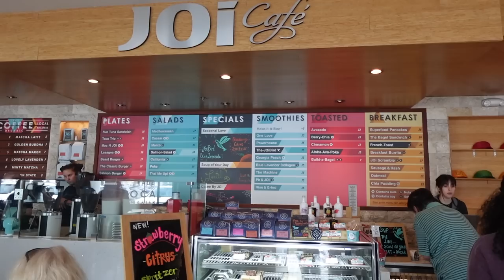freshman year of college spring break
I hope you all enjoyed this spring break vlog!! Going from Bloomington, Indiana to Calabasas, Malibu & Los Angeles, California, to Miami & Fort Lauderdale, Florida :)

¸,ø¤º°`°º¤ø,¸¸,ø¤º° 𝐼 𝐿𝒪𝒱𝐸 𝒴𝒪𝒰 𝒢𝒰𝒴𝒮 °º¤ø,¸¸,ø¤º°`°º¤ø,¸